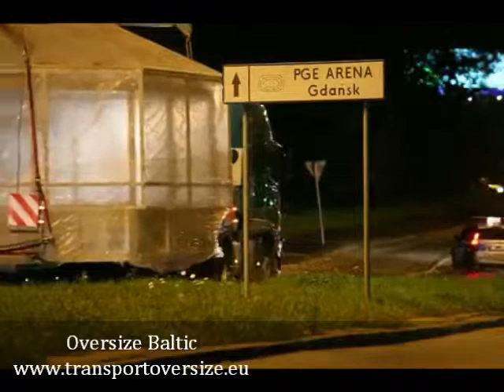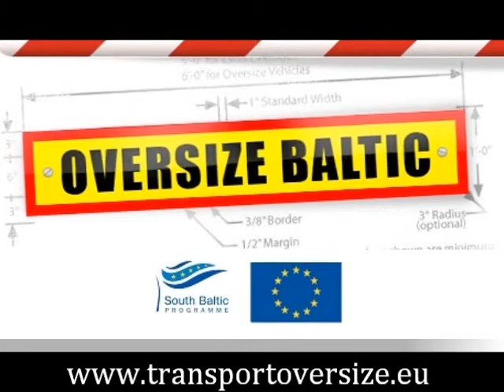More than 7 m. width load transported in Poland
Exactly 7.05 m width cabin module for Oil Rig platform was delivered to Siarkoport in Gdansk by Scandinavian Express. Next the cargo reached its final destination - Oil Rig platform in Norway.

With so wide load on the trailer, which taken two whole lanes of the road, police and pilots assistance was required as well as disassembling the road infrastructure. Transportation route led trough the Gdańsk city centre and cable stayed bridge to Siarkoport.

Our oversize department used Scandinavian Express special-truck fleet units to transport the cargo: Volvo FH 460 tractor 6x4 (twin-tag axle) with Faymnoville Mega Low Bed Trailer.

It was one of the widest oversize load transported  in Poland. Project was managed by the Scandinavian Express company.